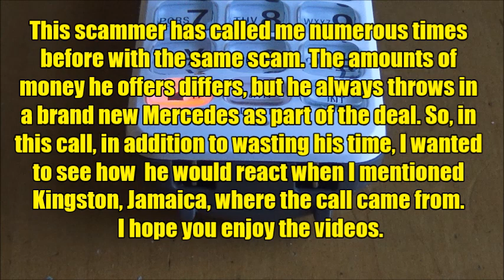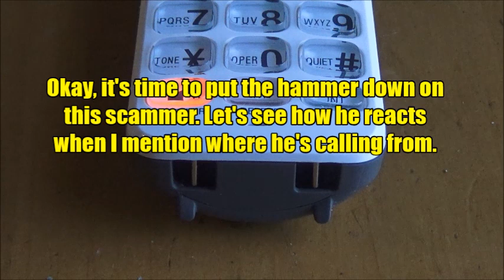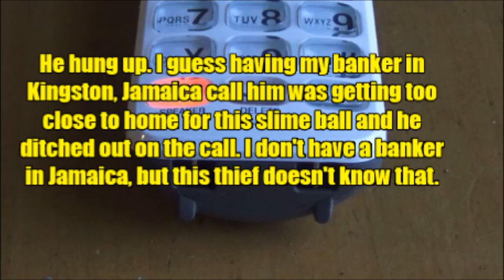I WON THE MEGER MILLIONS SWEEPSTAKES AGAIN Another Scam Call from Jamaica